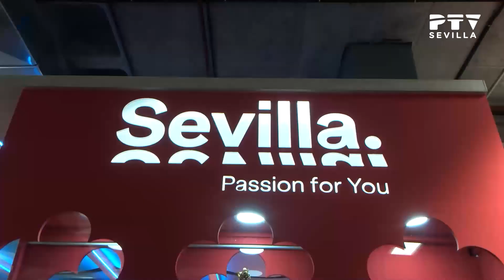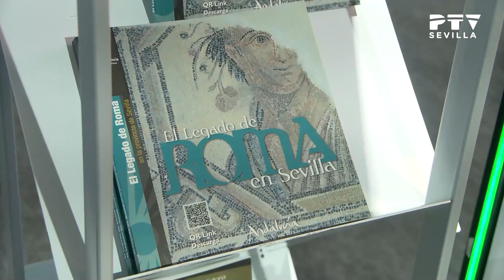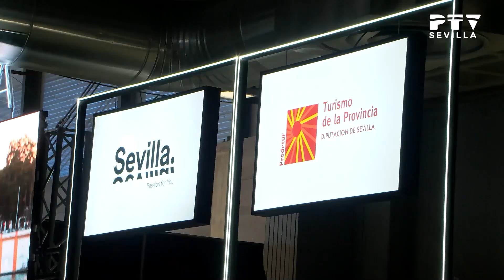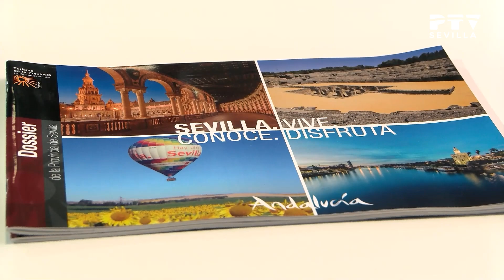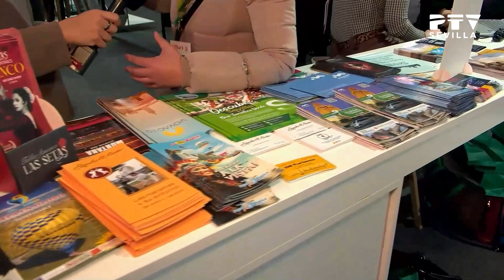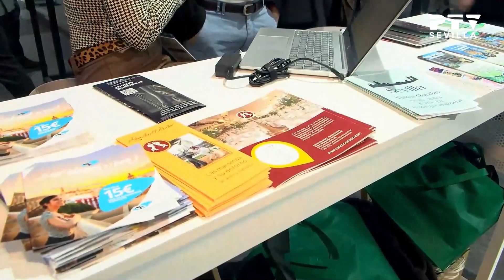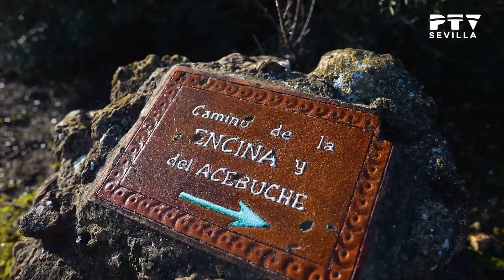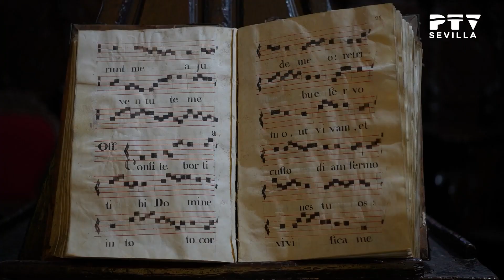🔷 Sevilla Tevé 🔷 Especial Fitur 2024